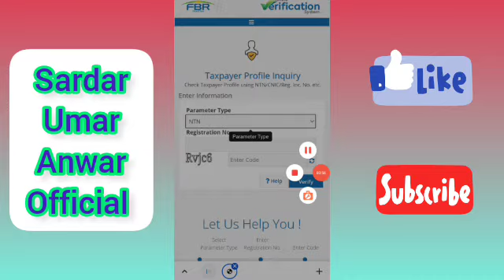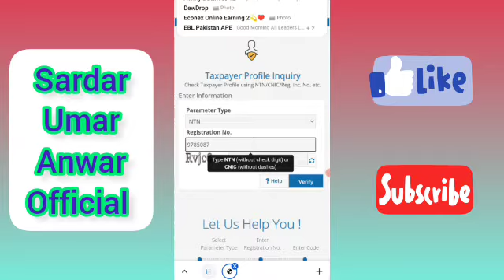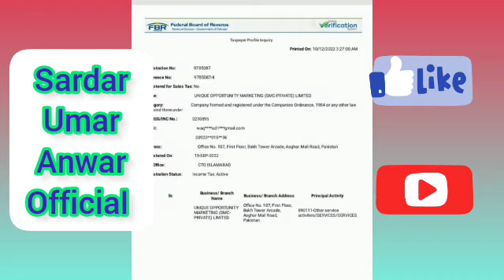UBO Global Pakistan FBR Registration Check ✅ Method..